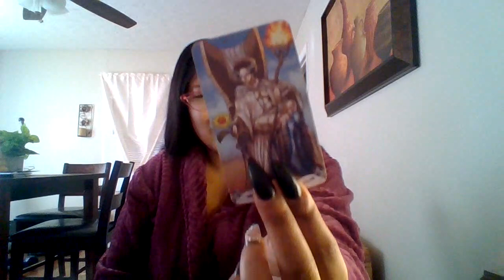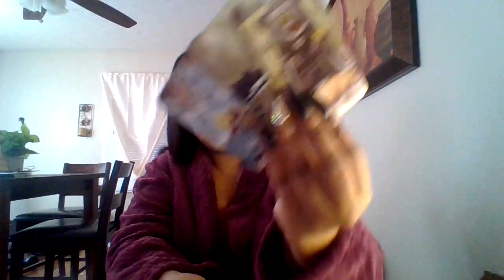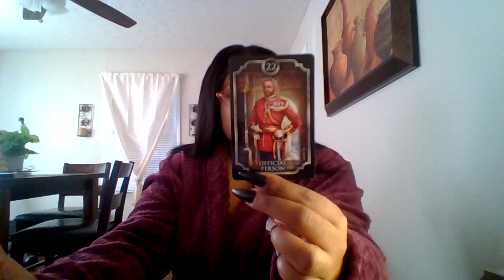TAURUS♉YOU ARE A SHAPE SHIFTER‼️THESE PEOPLE ARE SHOCKED‼️ SOMEONES GETTING LOCKED UP SOON‼️🧿